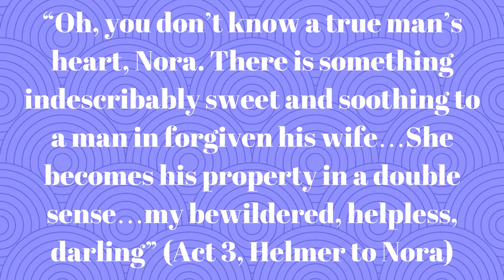A Doll's House by Henrik Ibsen | Essay Starter by Stroodles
This is a guide to start your essay for a Doll's House by Henrik Ibsen
More Essay Help below:

Characters:

Nora (Protagonist)
Torvald (Husband of Nora)
Krogstad (Blackmails Nora)
Mrs. Linde (Foil/opposite of Nora)
Helmer (Victorian man states a quote)

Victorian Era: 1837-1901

Quote:
“Oh, you don’t know a true man’s heart, Nora. There is something indescribably sweet and soothing to a man in forgiven his wife…She becomes his property in a double sense…my bewildered, helpless, darling” (Act 3, Helmer to Nora)